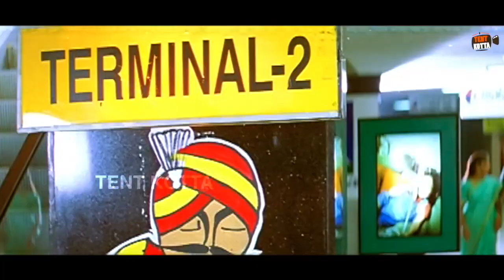முதலாளி... உங்க கள்ளத்தொடர்ப என் கிட்ட மரச்சிட்டீங்க! விவேக், எஸ்.வி.சேகர் காமெடி